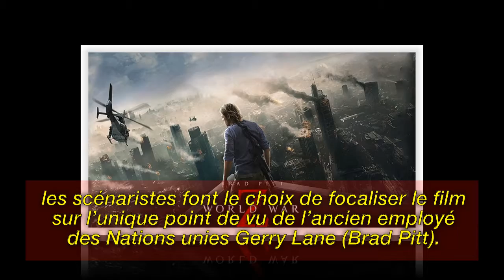WORLD WAR Z 2 DÉBUTERA SON TOURNAGE EN JUIN 2019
Image de la licence CC:
Https: // Plaughter.com